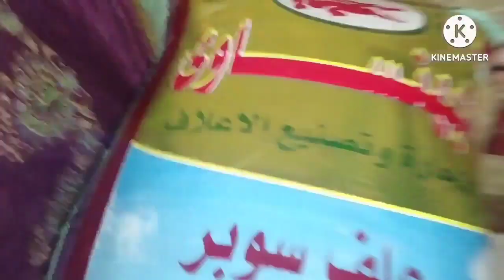بعد اللى حصل لازم التغير احنا ابطالها لحد ما نبطلها 💪ربنا بيدى الحمل الثقيل للكتف اللى بيشيل 🤲🤲